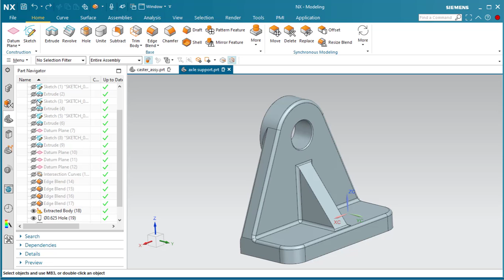How to Use the Undo Command | Siemens NX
The Objective is to have the ability to return a model to a previous state by reversing operations. There are some CAD softwares that do not allow this, so it can be very frustrating.

You can quickly undo the last single operation by pressing CTRL+Z
But the Undo Combo Drop-down...

About us –
i GET IT provides online self-paced training for engineers which is a better way to take training and share knowledge. i GET IT provides the largest library of online training and tutorials for the leading design software like AutoCAD, Autodesk Inventor, Fusion 360, NX, CATIA V5, 3DEXPERIENCE, Teamcenter, PTC Creo, and SOLIDWORKS and additional topics based on the manufacturing industry. i GET IT also enables you to publish your own training content to share knowledge within your organization as a complete learning management system.

Why choose i GET IT Learning?
For training and certification or for any query, please write us back or